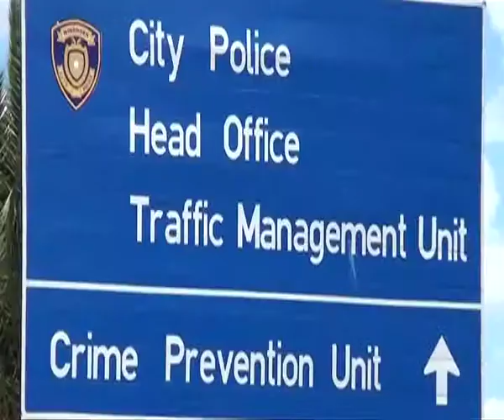OATV NEWS - NABTA defunct but still fighting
The feuds over new taxi signs in the country are not yet over,
and though the Namibia Buses and Taxi Association, was recently de-registered, the
defunct association is still making attempts to meet with the City of Windhoek's Traffic
Department in order to shed light on the implementation of the new taxi signage.